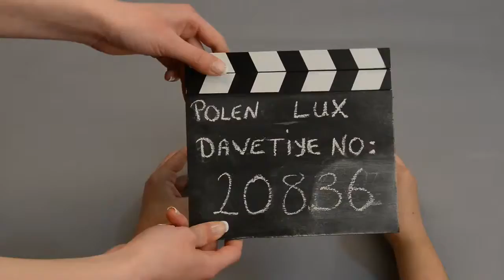Polen Lux Davetiye 20836